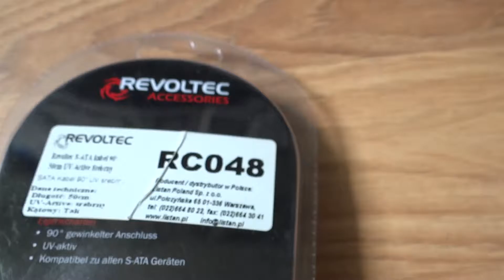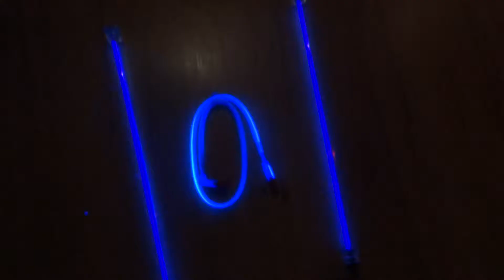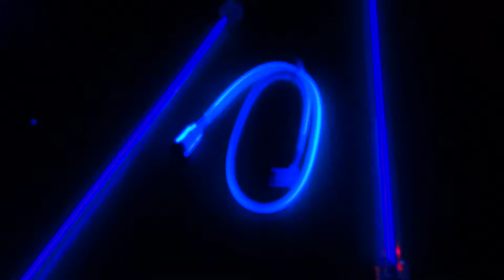Revoltec SATA 50cm UV srebrny kątowy